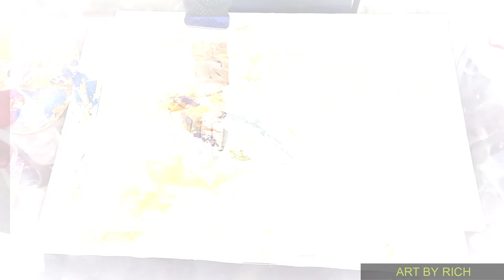Nature Abstract| Knife Painting| Art By Dr. Richa Jain